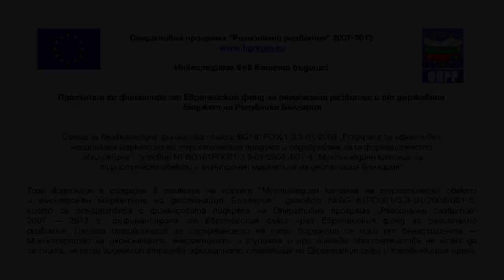Долината на розите и тракийските царе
Долината на розите и тракийските царе (22)